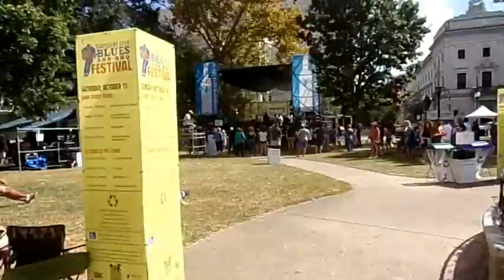The Dominoes 7 Show Crescent City Blues & BBQ Festival 2022 Day2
no copyright infridgement